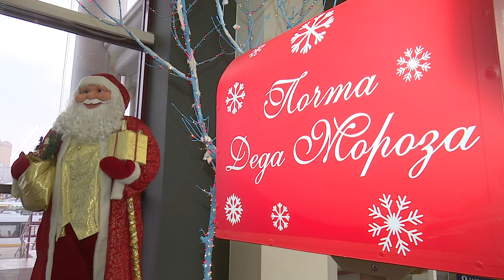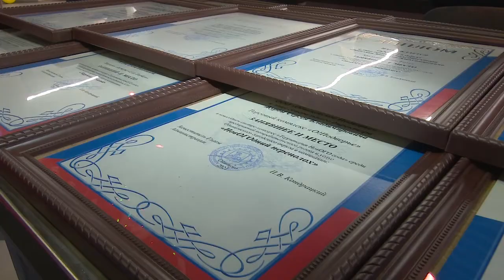Территория НовОГО года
Завершился традиционный окружной смотр-конкурс «Территория НовОГО года». Участие в состязании приняли предприятия торговли, общественного питания и бытового обслуживания.